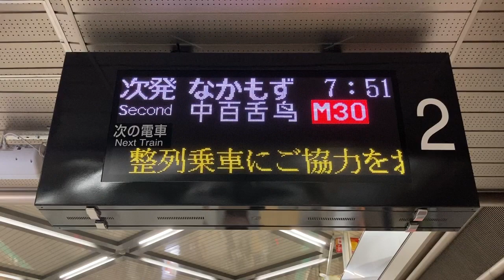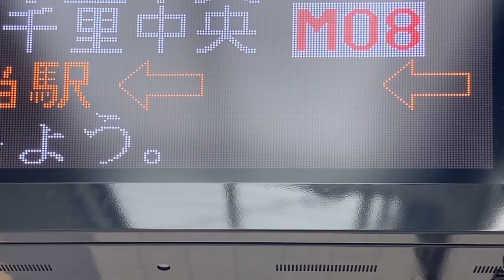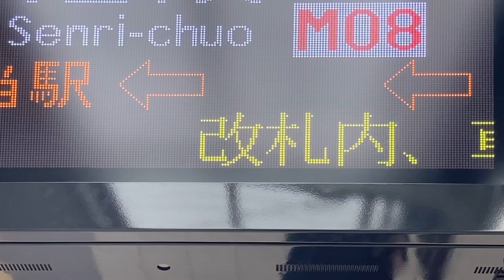【リム 明朝24×24ドット フォント収集用】北急(北大阪急行) 千里中央駅・桃山台駅 ホーム 発車標(LED電光掲示板)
0:00 千里中央駅
0:52 桃山台駅